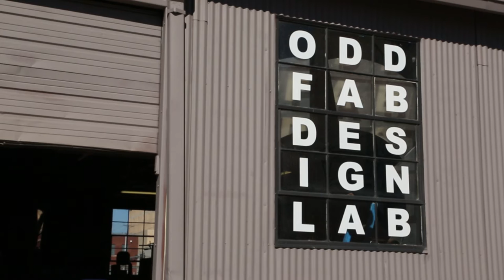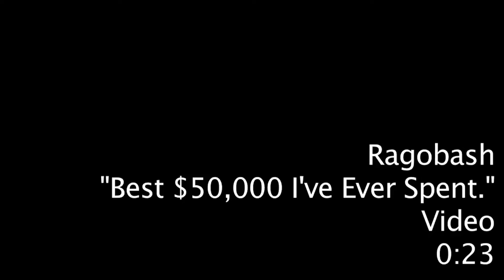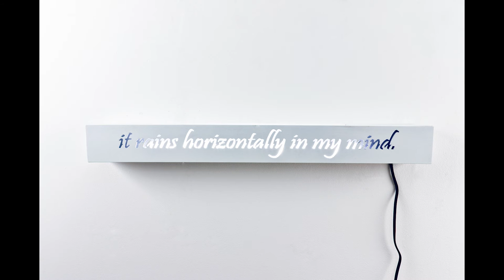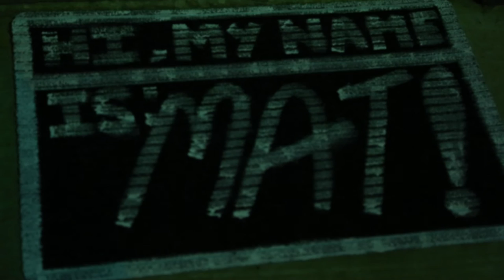Utilized Art, Short Documentary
This is a story about an Oklahoma Performance Artist, Ryan Harris. He discusses how he creates pieces and how he became the artist he is today.